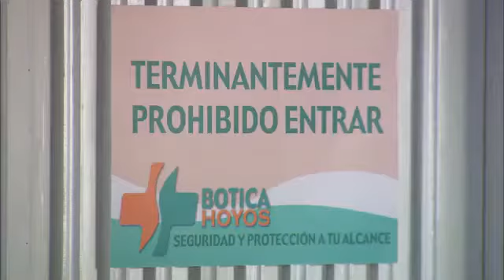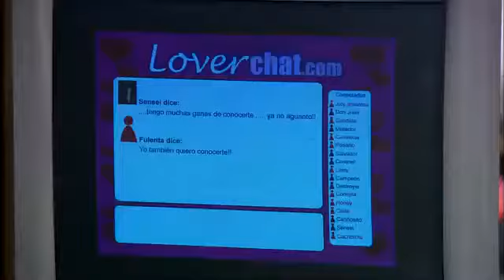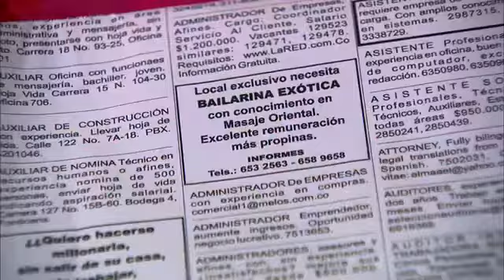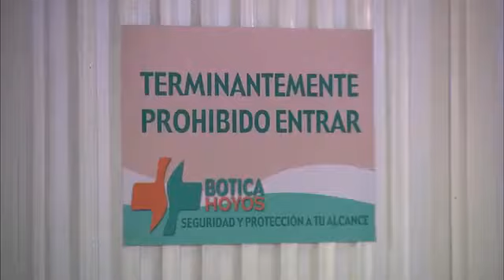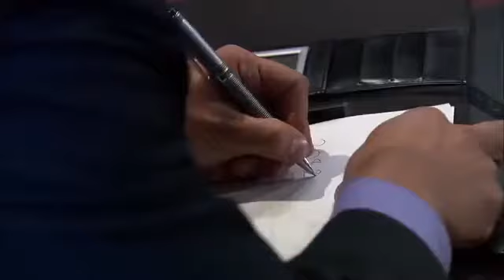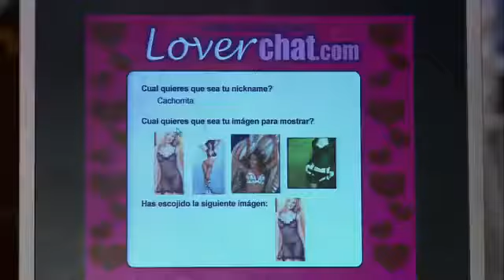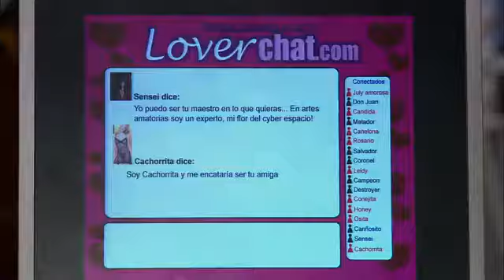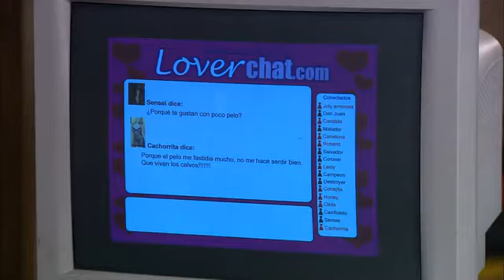Nuevo Rico, Nuevo Pobre 172